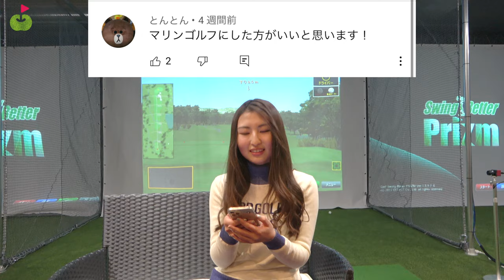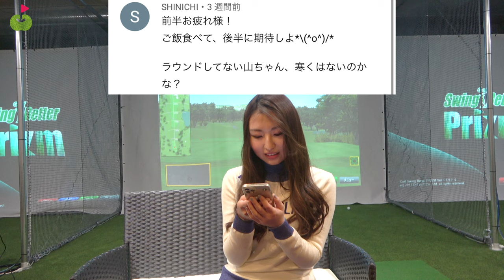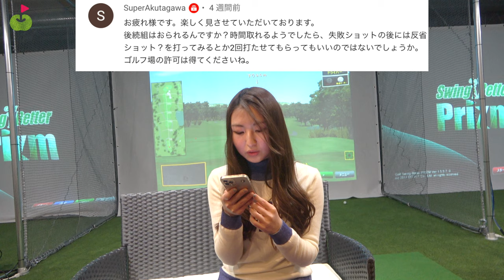コメント返しでまりんちゃんのビックリ新情報が飛び出しました！👀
第3回ringolfフューチャーズ トーナメント募集フォーム各種
2022年2月24日（木）白鳳カントリー倶楽部（千葉県）
■観戦付きラウンド（Sense golf grip及びリンゴルフマスク、1万円相当差し上げます。）のエントリーはこちら
■ボランティアスタッフのエントリーはこちら

今回コメントを読んだ動画はこちら！
フワっと上げてピピッと止める！新ウェッジでやっと理想のアプローチ出た!?【(マ)リンゴルフ#2】
悔しさも次に繋げて...絶好のパーチャンスをモノにできるか！？【(マ)リンゴルフ#3】

この日撮影したラウンド動画はまた後日公開します！
スペシャルなゲストさんとコラボしてますので